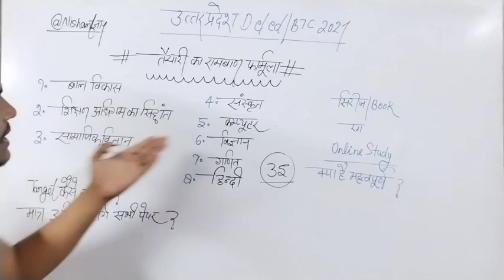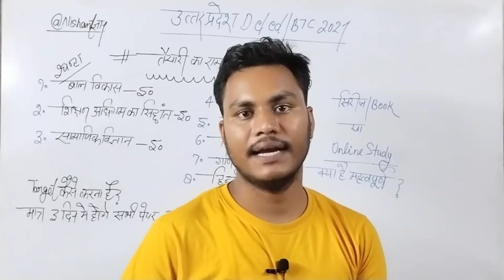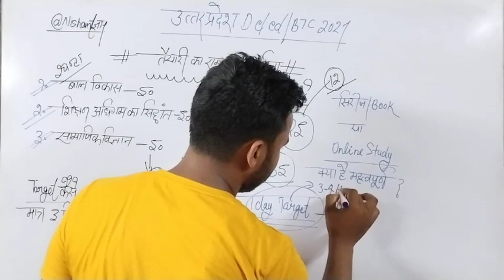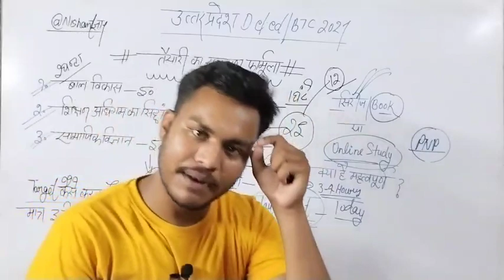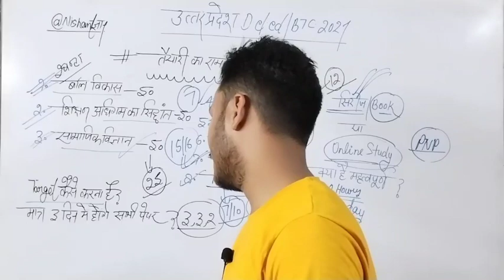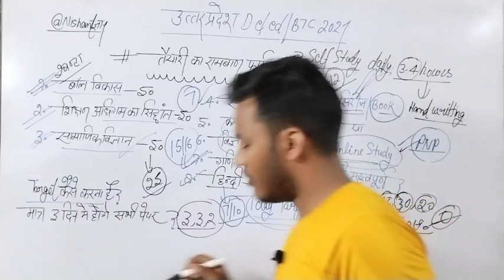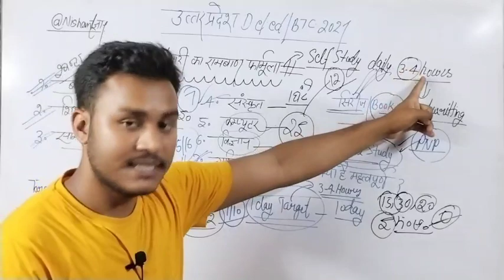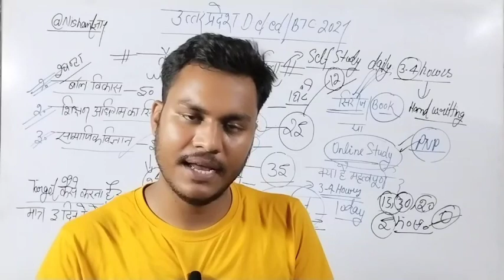UP Deled/BTC 21 batch||परीक्षा पास करने का रामबाण फार्मूला||Nitin sir ने की दिल ❤️की बातें साझा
Upbtc 2021
Upbtcexam

upbtc latest news
BTC ADMISSION
Dled 2021

upbed21
@Nishant ज्ञान